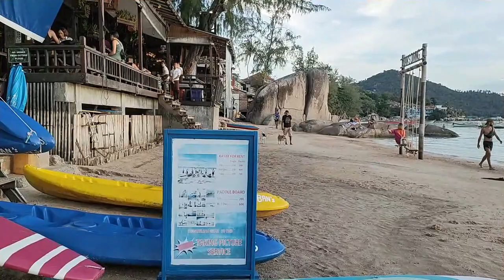Que faire à Koh Tao pendant les vacances ?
Que faire à Koh Tao pendant les vacances ? En dehors de la plongée à Koh Tao, que faire à Koh Tao ? Comment découvrir Koh Tao ? Kayak de mer et stand up paddle à Koh Tao, décuvrez Sairee beach au moment du coucher du soleil.

Je vous emmène découvrir Koh Tao, une île paradisiaque de la Thaïlande située dans le Golfe de Thaïlande à environ 1h30 de Koh Samui, à travers cette vidéo, j'explore les plus belles plages de l'île à ne pas manquer. De la balade en scooter à la découverte des coins les plus reculés de l'île, en passant par la pratique du snorkeling masque et tuba dans les eaux cristallines de Koh Tao, cette vidéo est votre guide pour découvrir d'autres activités à réaliser pendant vos vacances à Koh Tao. Vous êtes à la recherche de la prochaine destination de vos vacances ? Ne cherchez plus, Koh Tao est la réponse !

00:00 Que faire à Koh Tao pendant les vacances ?.
00:30 Je me présente = Emma Koh Samui
01:10
01:30 Aow Leuk Bay
03:00 Sairee Beach au moment du coucher du soleil